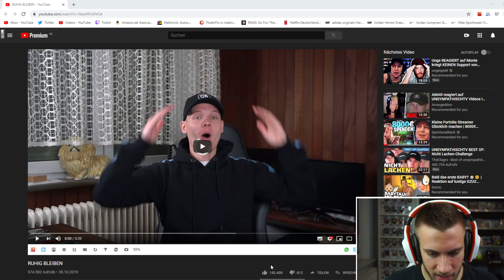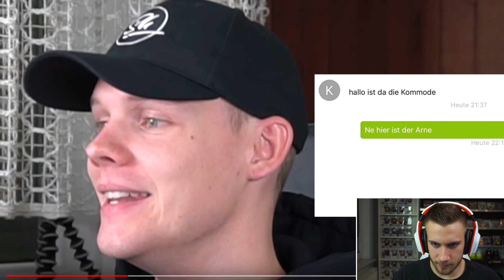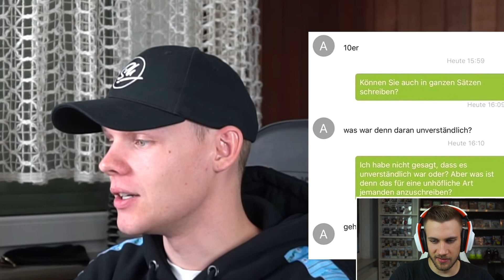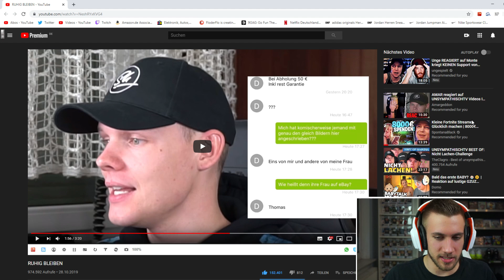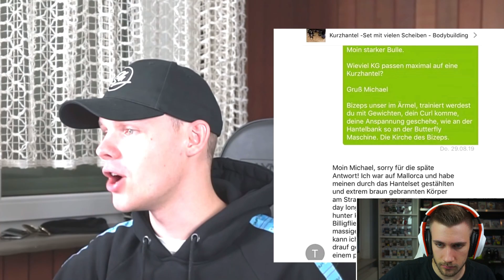unsympathischTV - RUHIG BLEIBEN - Reaction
Flo M.
Postfach 11 61
25442 Quickborn

Flo M.
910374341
Packstation 117
25451 Quickborn